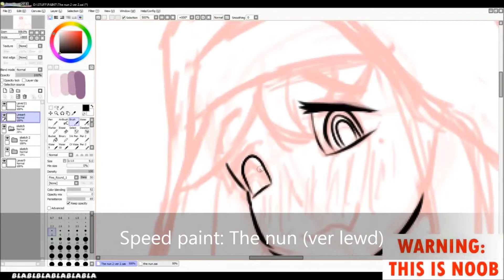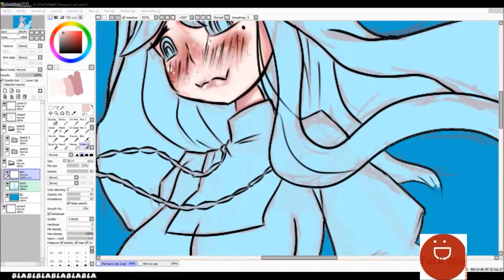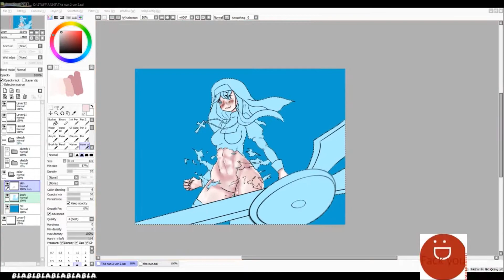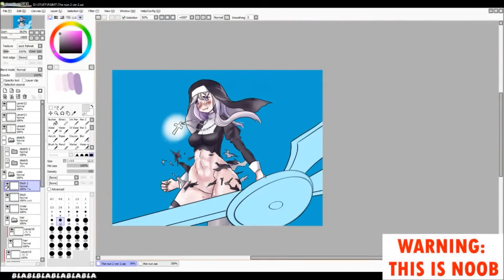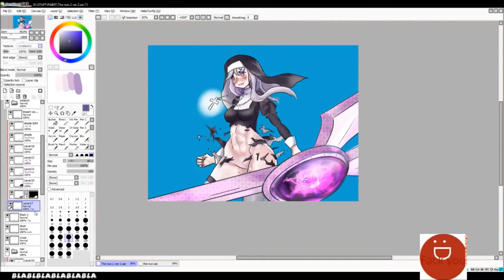【SAI】 "The nun version LEWD" Speed Paint [A request from a friend]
Like the tittle
this is a request from a friend name Kyubi_101

p.s: i like drawing this abs

large canvas = normal
Real time: 4:45:00 hours

cute girls doing cute things - Cozy

All the media in this video is used for Entertainment.